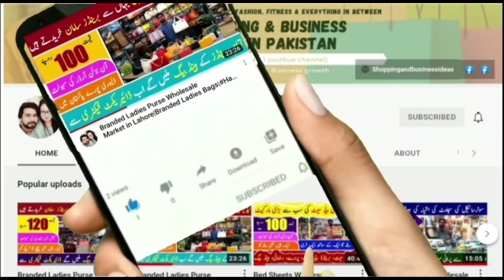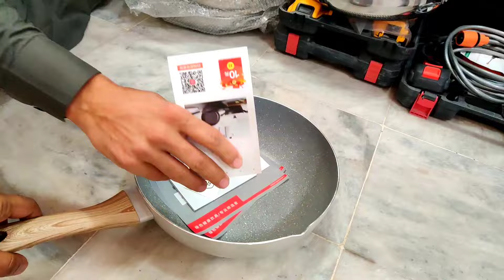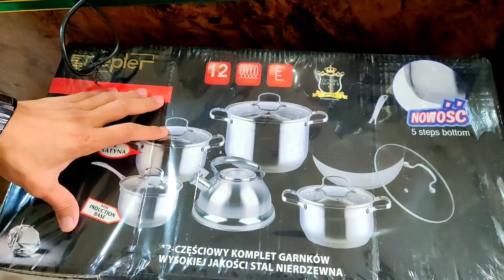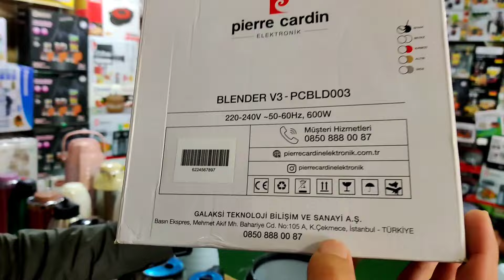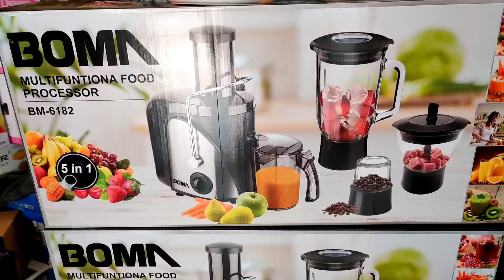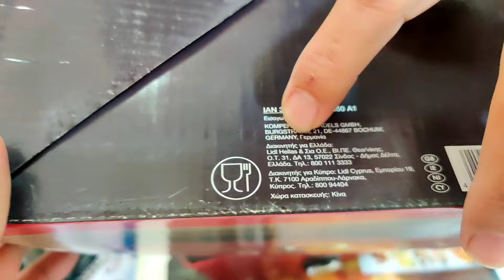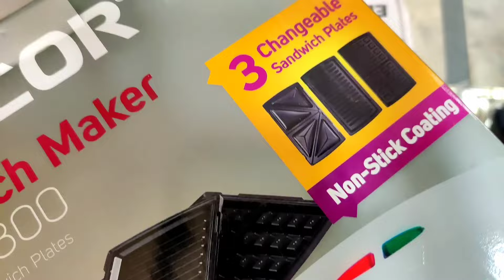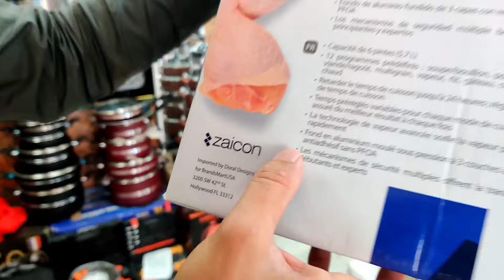Air Fryer Machine | 3 in 1 Juicer Machine | Marble Coating Cookware | Imported Non Stick Cookware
Air Fryer Machine | 3 in 1 Juicer Machine | Marble Coating Cookware | Imported Non Stick Cookware@shoppingandbusinessideas

Imported Non Stick Cookware | Melamine Plates | Jahez Package | Kitchen Homes Shop@shoppingandbusinessideas